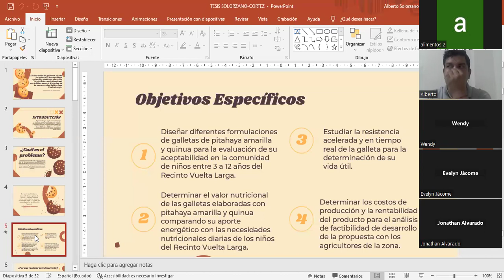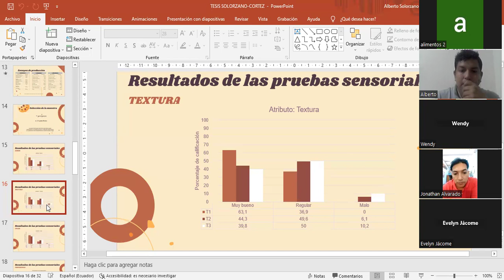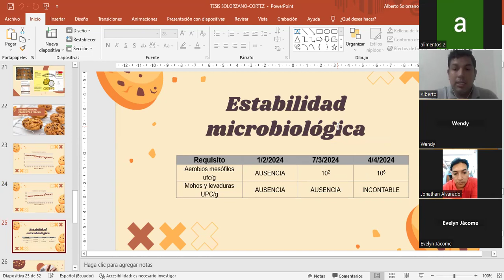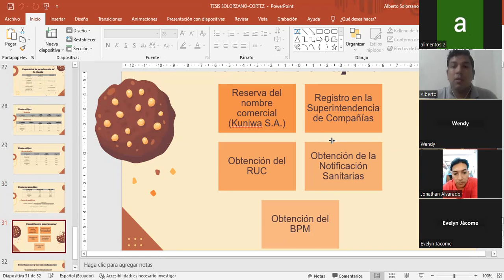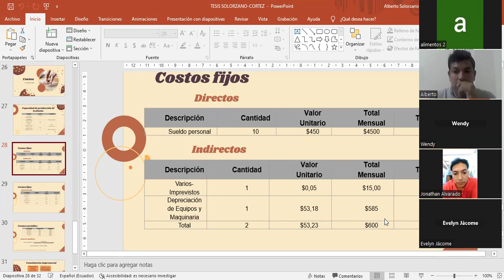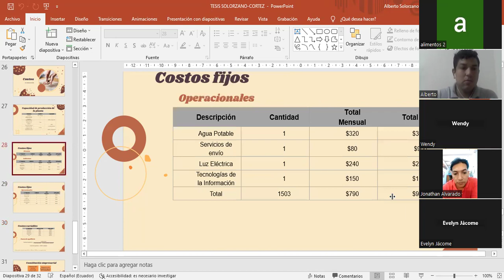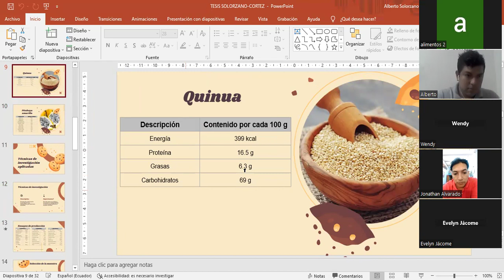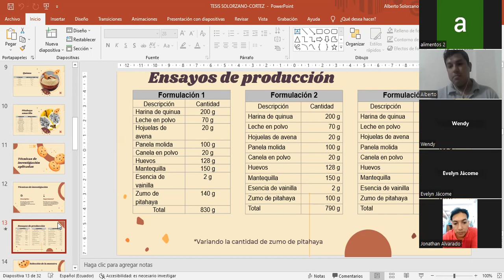Pre defensa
Prredefensa